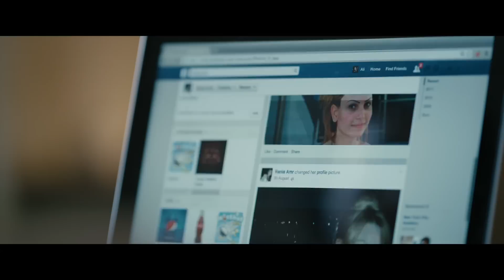The Official Trailer of Sukkar Mor - الإعلان الرسمي لفيلم "سكر مر" بدور العرض في عيد الفطر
إخراج: هاني خليفة - تأليف: محمد عبد المُعطي - إنتاج: مانز بيكتشرز